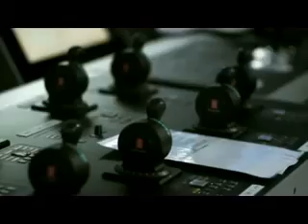Dilma antecipa para maio o leilão de lotes para explorar gás no PI